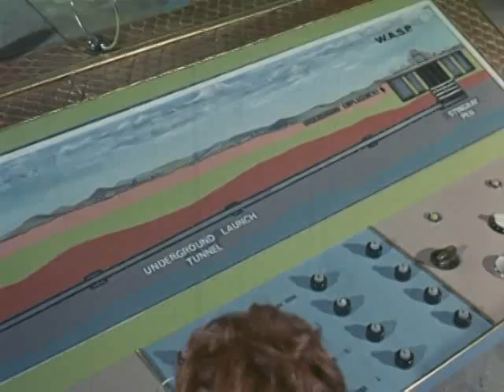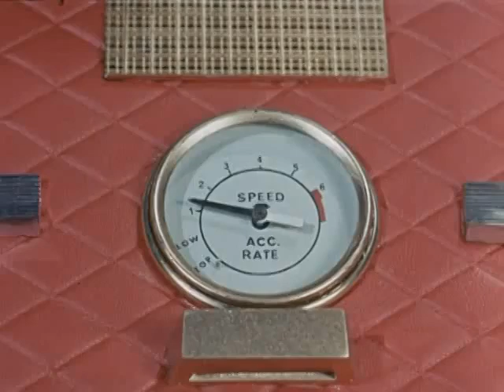Stingray - The Aquaphibians / S1 - E1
In 2064, the World Aquanaut Security Patrol (WASPs) patrols the oceans and keeps the world safe from a variety of perils. The WASPs' main weapon is the combat submarine Stingray, a super-sub under the command of Troy Tempest. Whilst investigating the loss of a World Security submarine, the crew of Stingray are captured by an underwater race of aliens called the Aquaphibians, who declares war on all surface dwellers who inhabit the Earth.